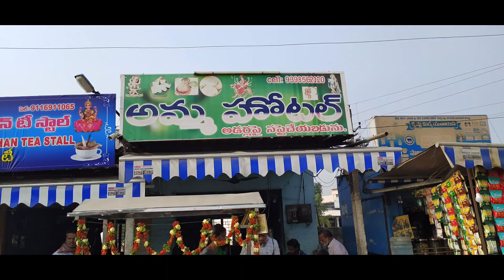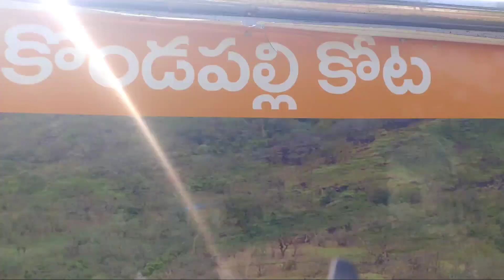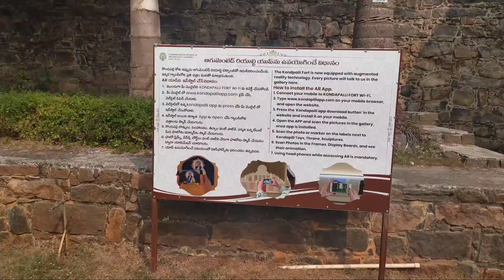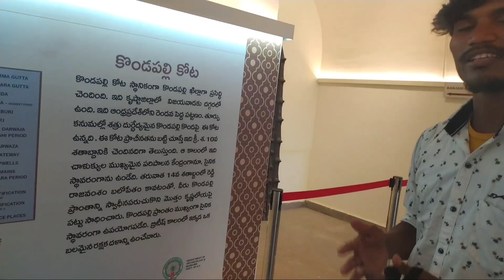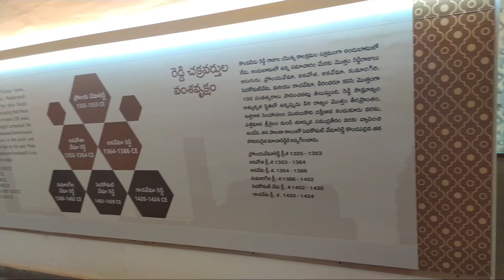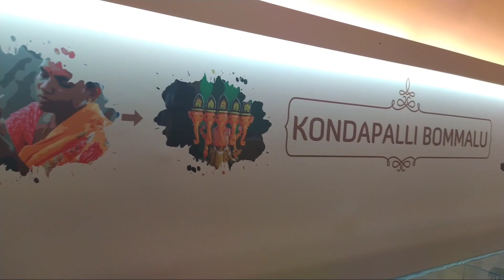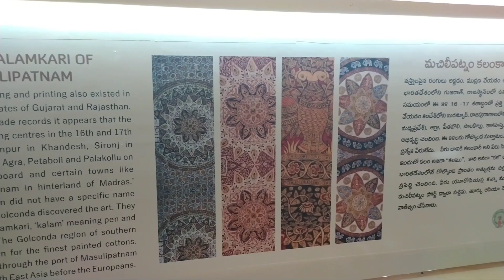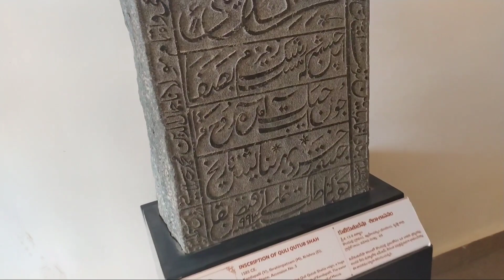Kondapalli Bommala Museum || Telugu Moto Vlogs || Telugu Traveler || Kondapalli Bommalu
Bicycle Lady ..please encourage